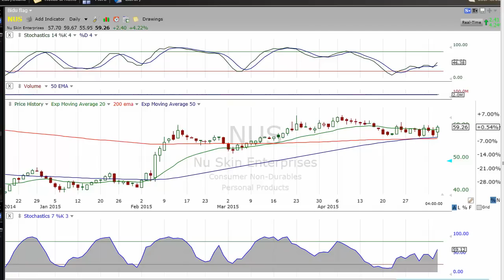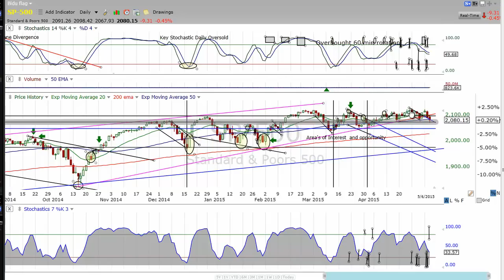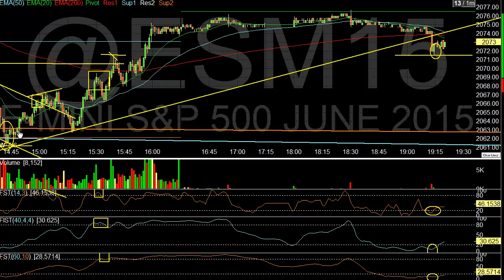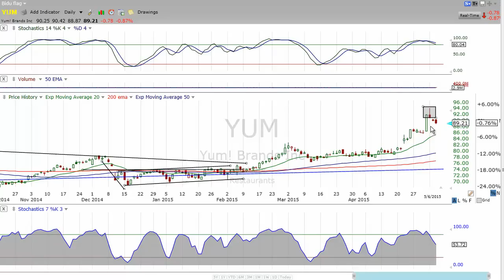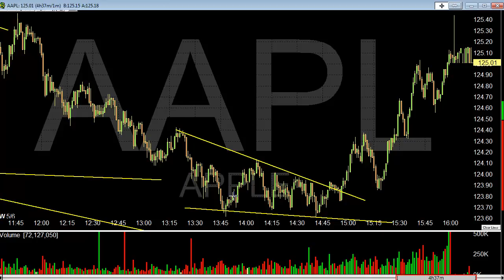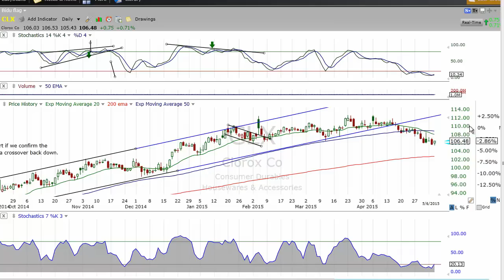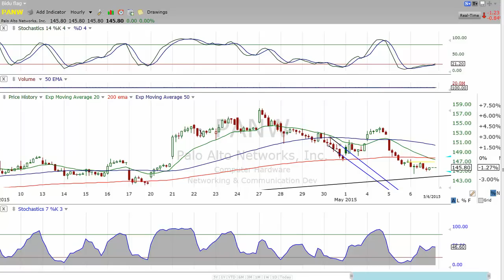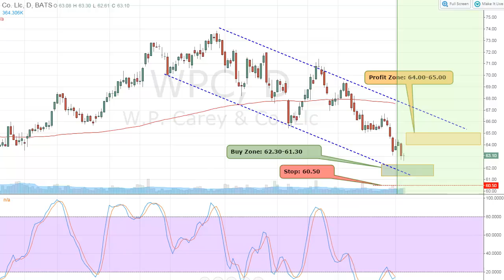Market Radar for Thursday May 7th 1 Green Arrow upside on the 60 min We make money either way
The alert system works on your mobile phone iPhone, or android, using an innovative method/app on your mobile device, basically turning your phone into a walkie talkie. DayTradingRadio.com 2019 Legal Disclaimer and Full Risk Disclosure; We have a lot of conflicting time frames but in a perfect would not mind a gap up tomorrow morning and a straight shot back up. The daily is telling me it might be harder to achieve that goal but overall the 60 min time frame is ready to rock.